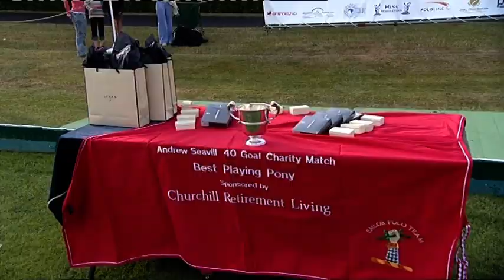Stedham 40 Goal 2006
Jaeger-le-Coutre v Coombe Wines